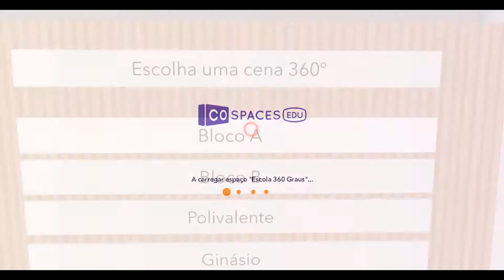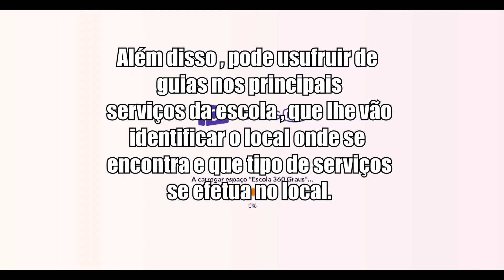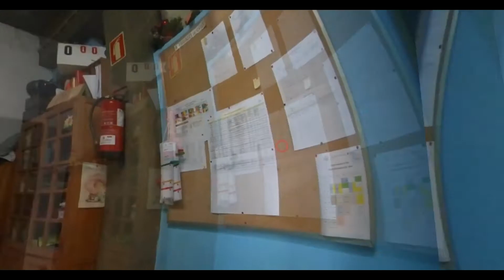3Digital Rúben Magalhães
3Digital Rúben Magalhães
Escola Secundária de Fafe em 360 Graus